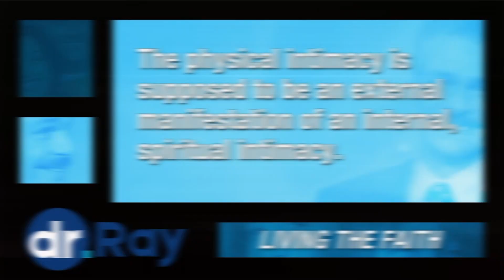Sexual Intimacy & God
Fr. Larry and Dr. Ray discuss why the sex act without God in your life and  spiritual intimacy, never results in lasting happiness.